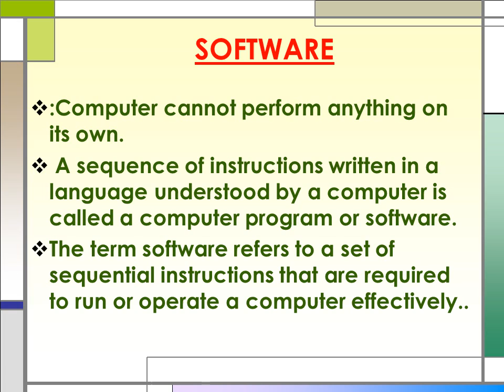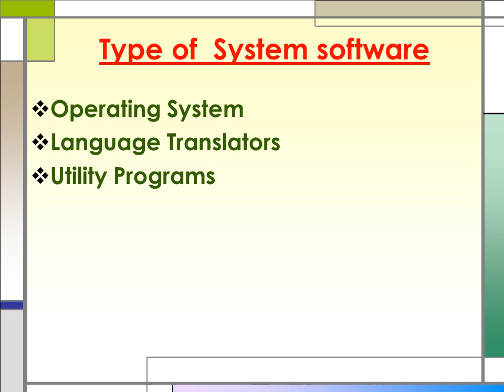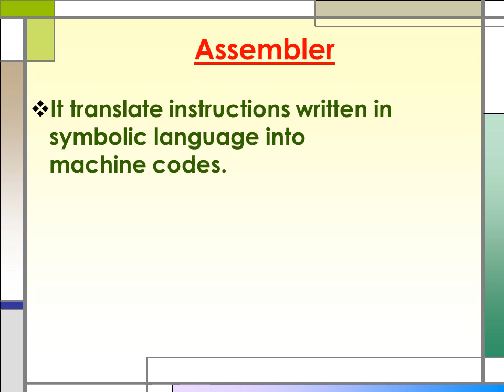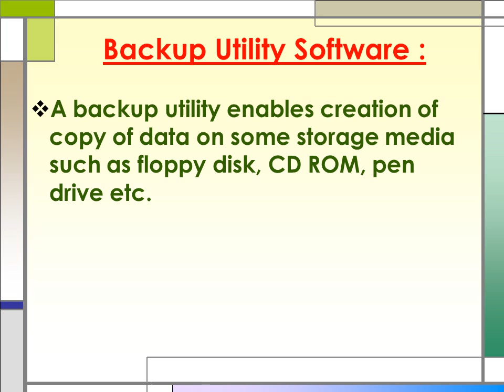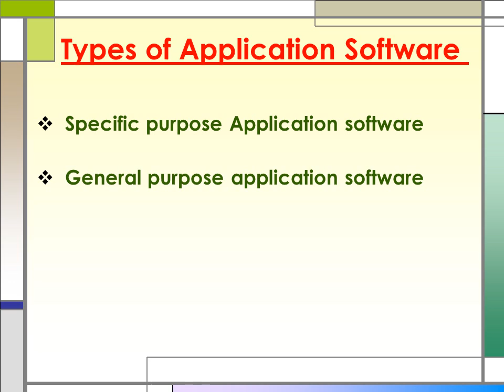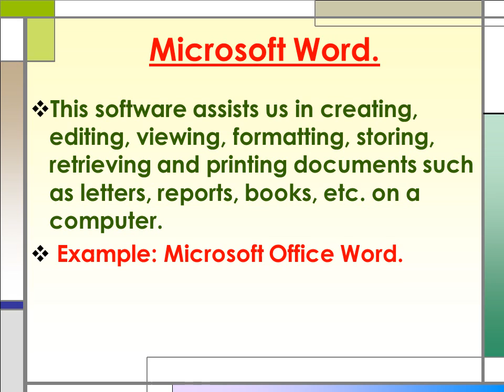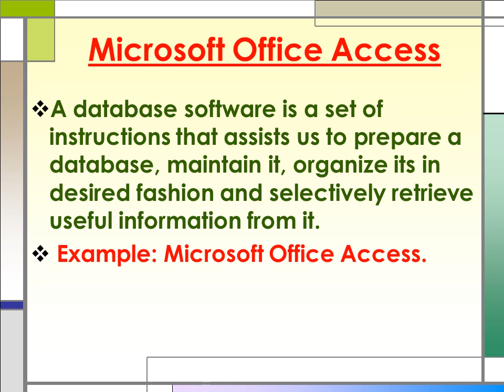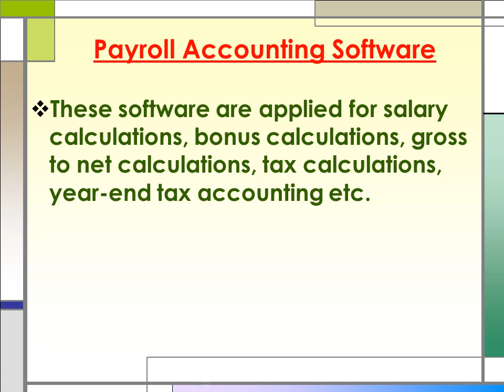computer computer and its parts chapter 1 Computer Software Part 3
computer and its parts 2
chapter 1
class 7
Computer Software
Telegram Link Computer class Microsoft Office